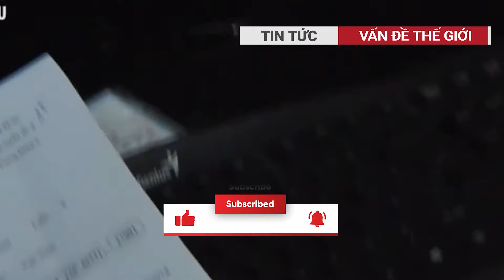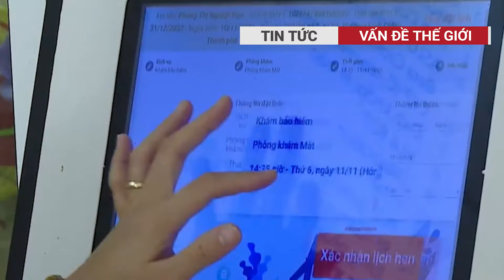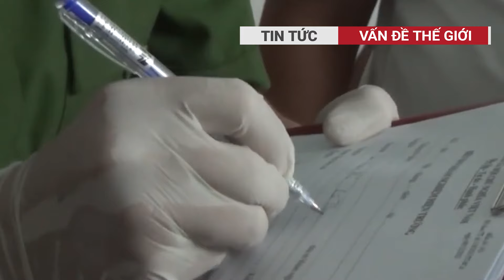Thời sự toàn cảnh: Hơn 300 người nhập viện cấp cứu vì bà bán bánh mì lề đường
Liên quan vụ đau bụng, nôn ói sau ăn bánh mì thịt ở Đồng Nai, đến 15h chiều 2-5, có tổng cộng hơn 300 người nhập viện cấp cứu vì bà bán bánh mì lề đường vào Bệnh viện đa khoa khu vực Long Khánh và Bệnh viện đa khoa Cao su Đồng Nai điều trị.
📝 vấn đề thế giới, vấn đề hôm nay, tin tức, tin tuc, tin tức hôm nay, Vụ ngộ độc sau ăn bánh mì,  ngộ độc sau ăn bánh mì
Vấn đề thế giới đưa tin một cách kịp thời, đầy đủ và tin cậy về các sự kiện xảy ra trên khắp Việt Nam và thế giới.
✔ Địa chỉ: Thành phố Hồ Chí Minh - Việt Nam